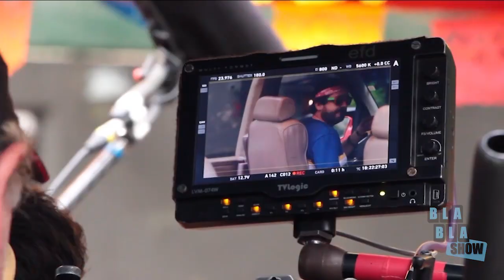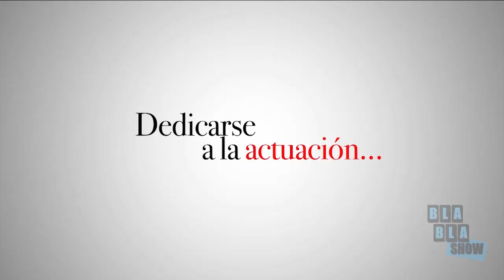Entrevista con Martín Altomaro , Osvaldo Benavides , Arturo Barba y Pepe Bojórquez